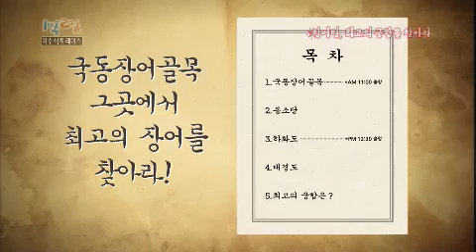[해피선데이] 1박 2일 시즌2 - [음식 궁합 레이스 1] Two Days and One Night EP66 # 012null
대한민국 만화계 거장 허영만과
여배우로 거듭난 아이돌 윤아와 함께 떠나는 식객 여행!
전라남도 여수  "음식 궁합레이스" 첫 번째 이야기!